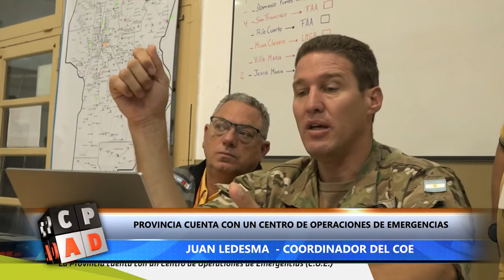CÓMO FUNCIONA EL CENTRO DE OPERACIONES DE EMERGENCIA DE LA PROVINCIA